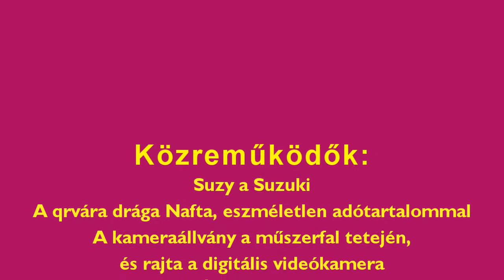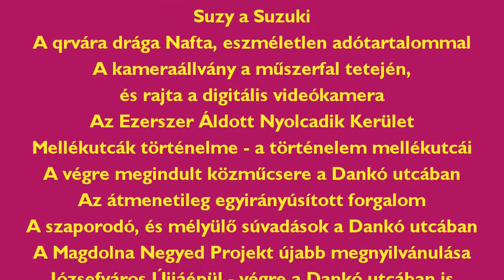Breaking news! Közműépítés a Dankó utcában! 2014 március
Józsefváros újjáépül - végre, a Dankó és a Magdolna utcában is. Látható és érdemi az a városrehabilitációs projekt, amelyet eddig kommunikált a Körzetvezetőség - és úgy tűnik, valami meg is valósul belőle. A Dankó utca pedig rasszistáknak, jobbikosoknak és gárdistáknak egyenesen ellenjavallt - a hogy Józsefváros egésze is. Ugyanis itt olyan dolgokkal szembesülnének, mely következtében egy világkép omlana össze bennük. Láthatnának dolgozó romákat, illetve tapasztalhatnák azt, hogy Józsefvárosban igenis van közbiztonság. És látható rendőrség is.